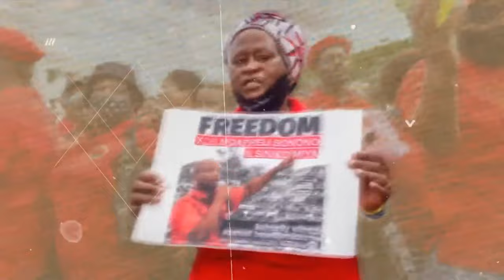Daily Debrief: People take to the streets in solidarity with Gaza; Israel’s offensive continues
In today’s episode:

— In Jordan, Iraq and across Asia people took their anger against Israel’s military offensive to the streets even as Western governments failed at creating a pause.

— In Italy’s south, protests and mobilizations intensify over the state of public health and the politics of the Georgia Meloni government.